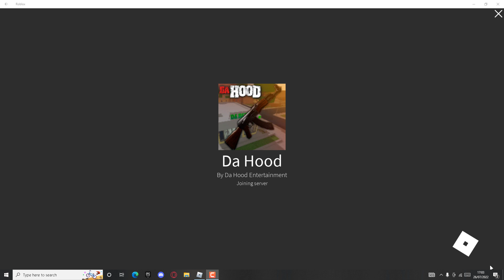Never step foot in Da hood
Da hood gameplay